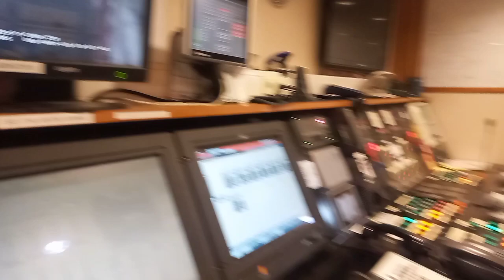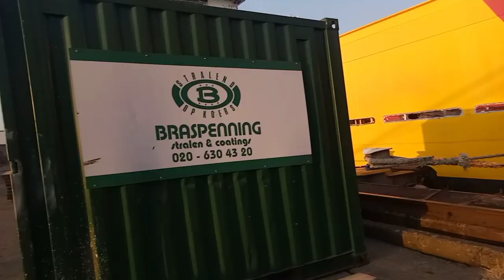update sa 3 bangka na ginagawa namin🚢